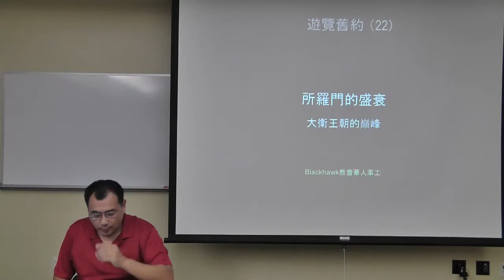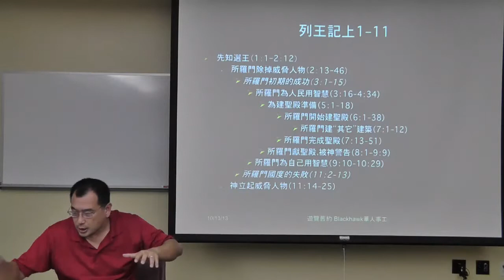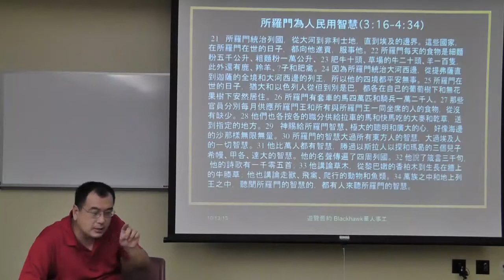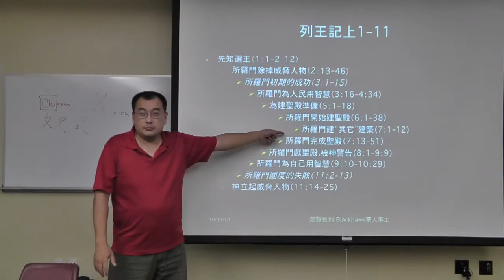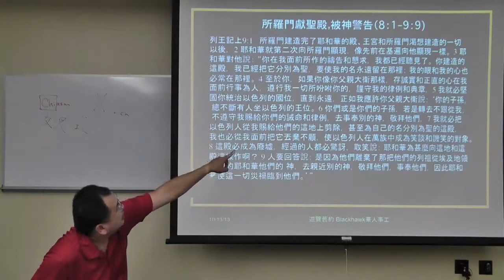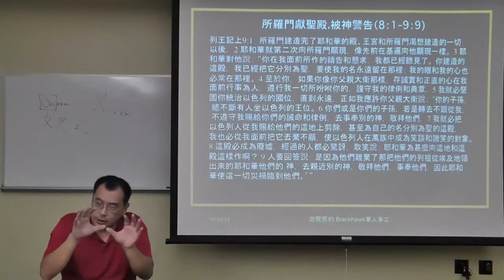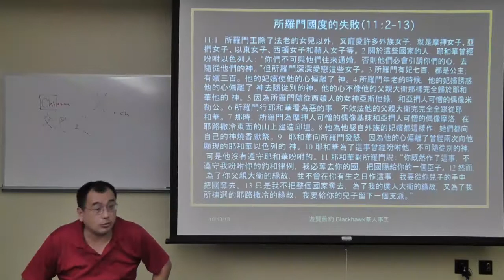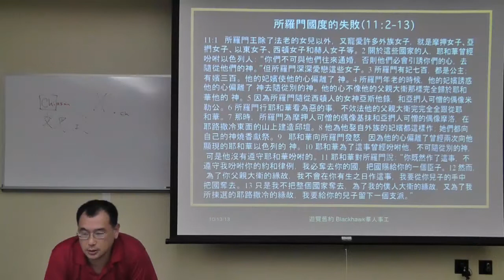俞博士解經 ~ 瀏覽舊約 (22) - 所羅門的盛衰